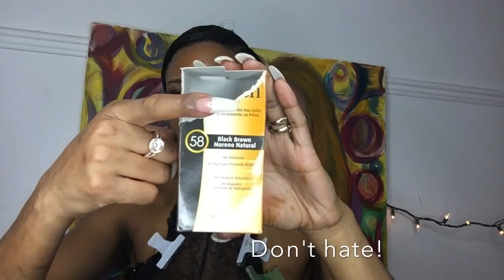30 inch TRUE GLORY Brazilian Hair (Wand Tutorial) With A Tippett & A Toddler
~See how I get my hair laid & slayed while keeping a close eye on my 2 year old, Josh! THUMBS UP if you like this video and would like to see more hair tutorials!

Use the link below to get a discount on your next purchase of TRUE GLORY HAIR

In no way am i being paid to advertise the products used in this video. These are all my personal opinions!